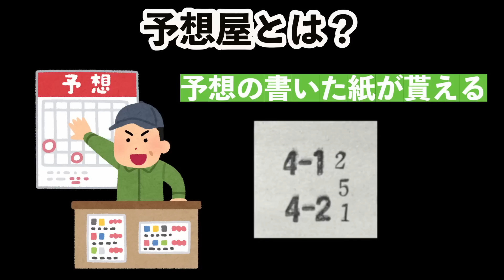【競艇】蒲郡オールレディースGⅡ 最終日 全レース予想屋に丸乗りしてみた！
2/26  蒲郡競艇　オールレディースGⅡ　最終日

※競艇動画に関する注意事項
・こちらの動画は、個人の娯楽動画です。動画にある買い目を推奨していません。
・配当金に伴う一時所得税は、支払っております。下記計算方法
　（一時所得＝払戻金ー投票額ー特別控除額（50万円）÷2）
・こちらの動画にある買い目を参考にして被害を被った際は、一切の責任を負いかねます。
・ボートレース含むギャンブルは、無理のない資金で余裕を持って楽しみましょう。

ボートレース BOAT RACE＃競艇＃予想屋＃蒲郡競艇＃ボートレース蒲郡＃ボートレース実況＃ボートレースLIVE＃ボートレース配信＃舟券＃A１選手#高配当＃オッズ＃ギャンブル＃sg＃平和島＃桐生＃戸田＃江戸川＃多摩川＃浜名湖＃蒲郡＃常滑＃津＃三国＃びわこ＃住之江＃尼崎＃鳴門＃丸亀＃児島＃宮島＃徳山＃下関＃若松＃芦屋＃福岡＃唐津＃大村

映像：boat race蒲郡　2/26配信より